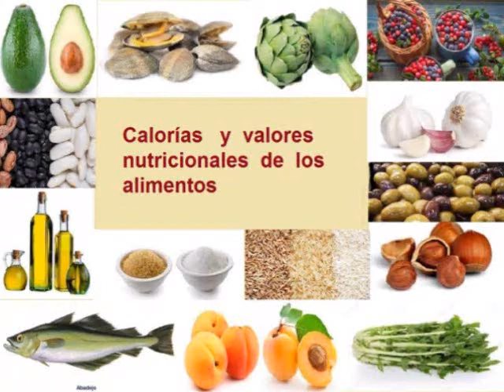BROTES DE BAMBU CALORIAS - Cuántas Calorías tiene el bambú -Información Nutricional brotes de bambu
VALOR NUTRICIONAL DE LOS BROTES DE BAMBU Y CALORIAS DE LOS BROTES DE BAMBU,, CARBOHIDRATOS, PROTEÍNAS, CALCIO, HIERRO, VITAMINA A, VITAMINA C,  GRASAS